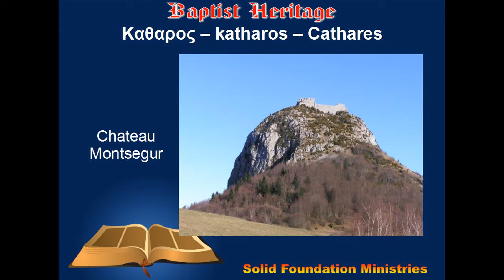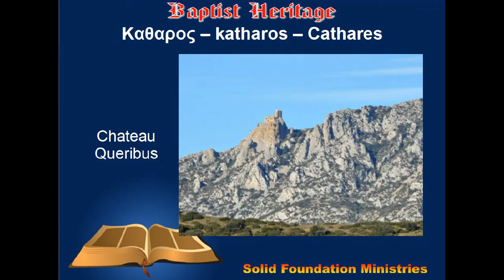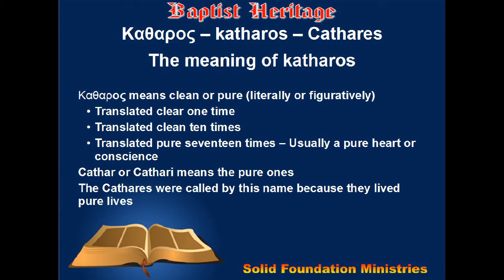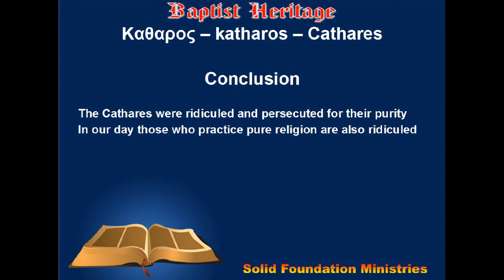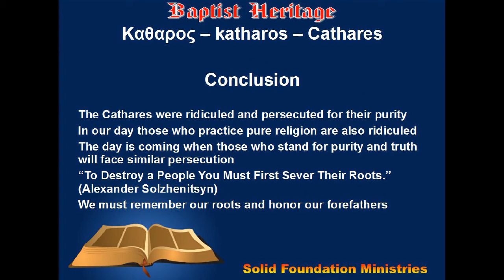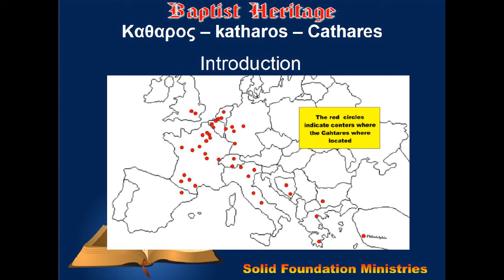Inroduction To The Cathares (Cathari)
An introduction to those who kept the Gospel pure during the Dark Ages.